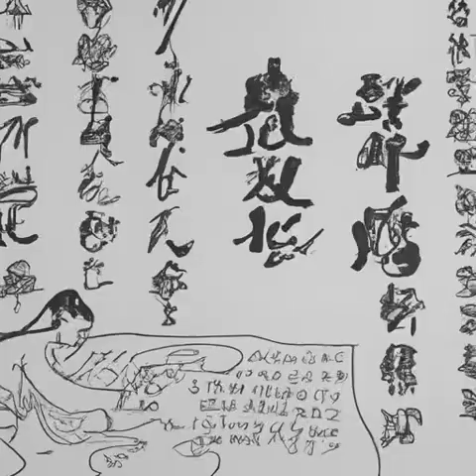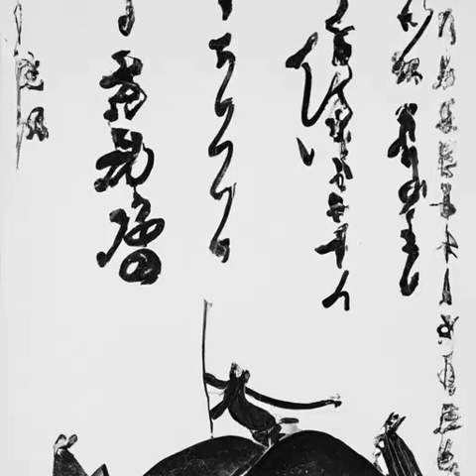第490章 只身面对恶龙（第一卷旧篇《深空彼岸》）